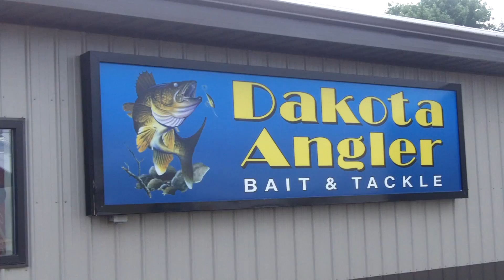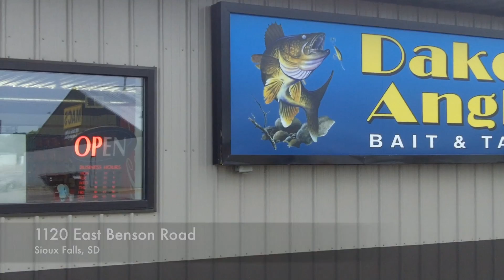Dakota Angler 2-Minute Fishing Report (5/10/17)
Dakota Angler Owner, Todd Heitkamp, provides the Mother's Day edition of the Dakota Angler 2-Minute Fishing Report.  Plus, Todd discusses Jig fishing in Todd's Tackle Tips.